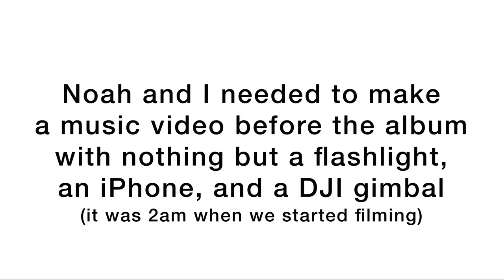N Game, Reid Lewis - Choccy Milk Steppin (Official Music Video)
Choccy Milk Steppin by N Game & Reid Lewis OUT EVERYWHERE!!

Debut album “Lunchtime With Reid & Noah” out everywhere NOW